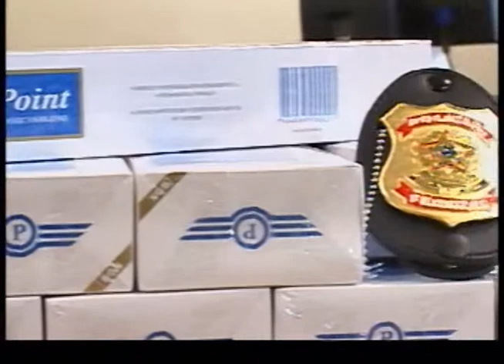Band Cidade 16.06.11 - 1º Bloco.wmv